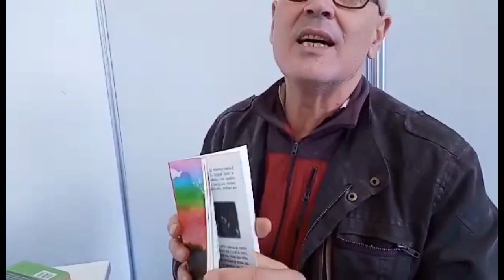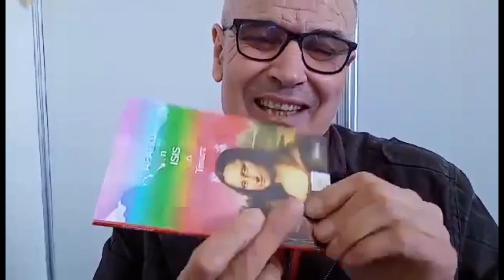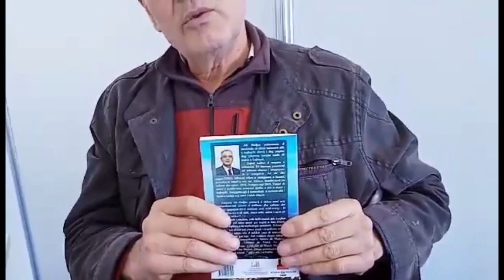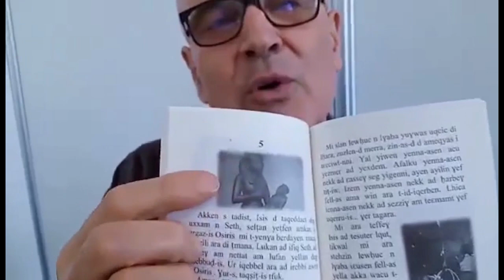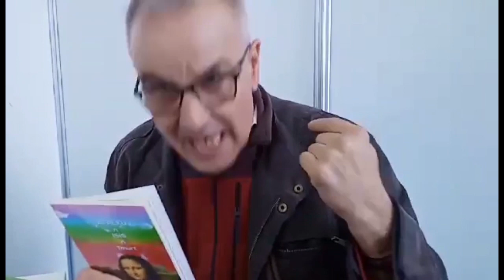D'où nous venons? reponse a une journaliste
cest lors du salon de livres à Alger le 14 mars 2021
une sympathique journaliste du quotidien , s'est approchée  de moi comme elle l'a fait avec d'autres écrivains présents.
je la remercie pour l'impressions qu'elle m'as laissée.

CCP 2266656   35